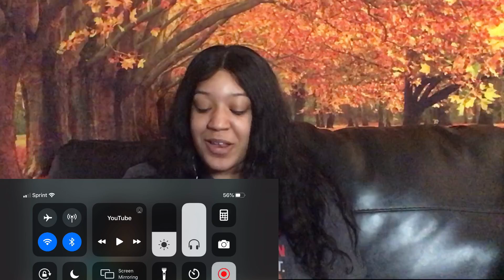ANGELINA JORDAN - YOUNG AND BEAUTIFUL REACTION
AGE:26